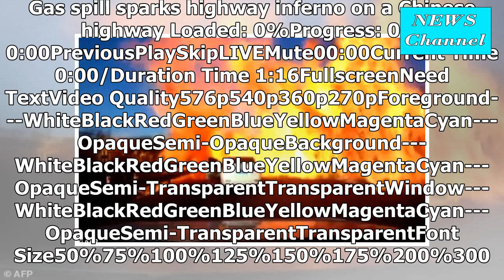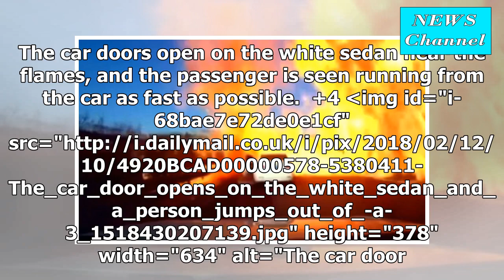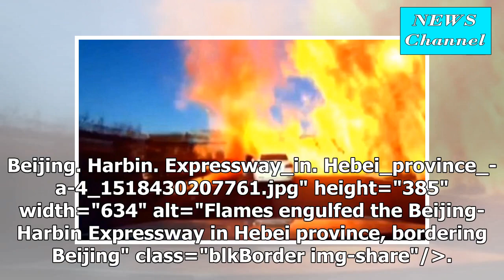This time the gas escape from an oil tanker exploded into frightening flip a firewall on a Chinese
This time the gas escape from an oil tanker exploded into frightening flip a firewall on a Chinese highway-but miraculously, no driver lost their lives